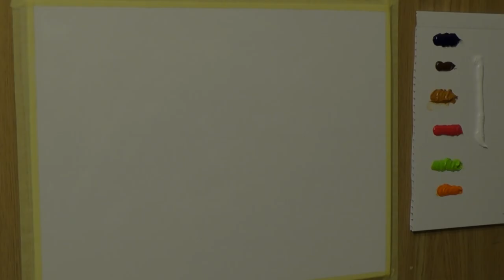#54 Зимний НАТЮРМОРТ МАСЛОМ. Как нарисовать калину. How to Paint a Still Life with Werries in Oil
В этот раз я напишу натюрморт для новичков с необычным светом от замерзшего окна.